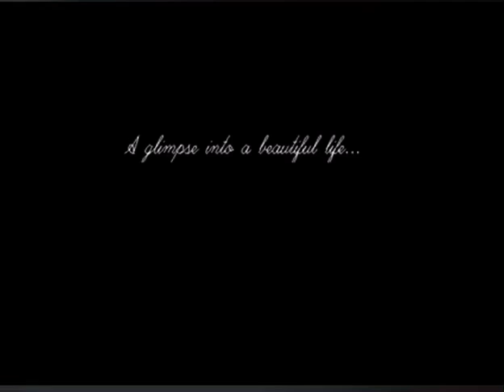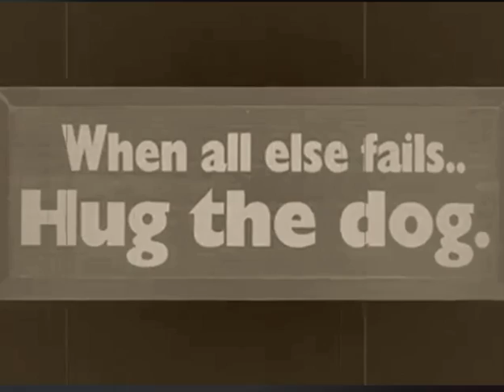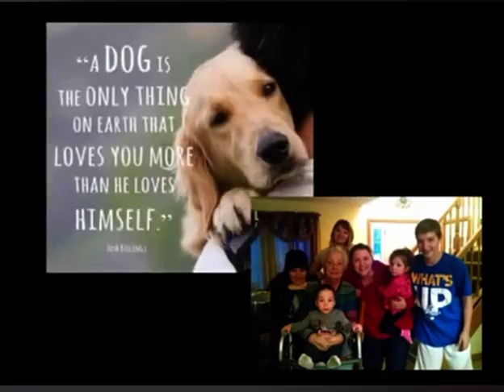Seven Years Seems Like A Hundred